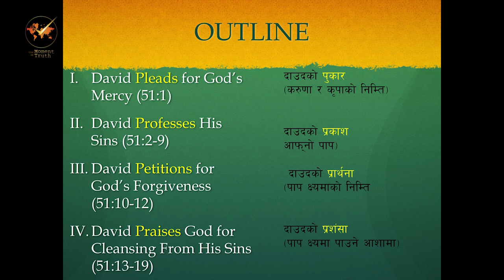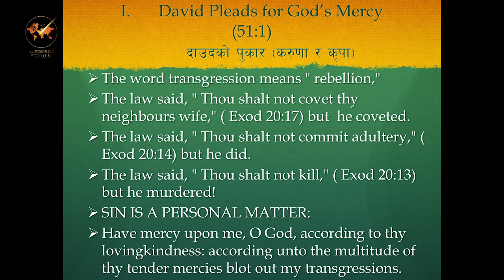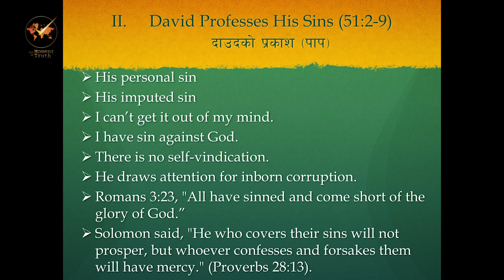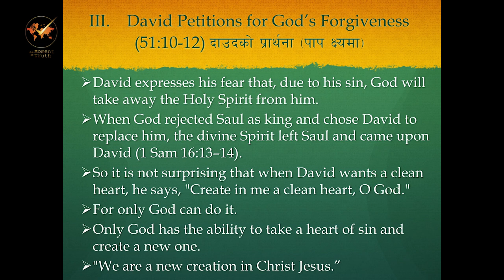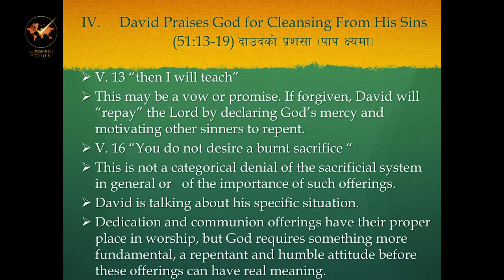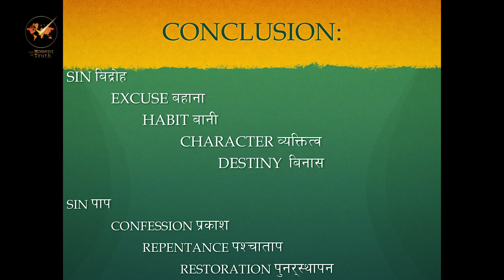"पापबाट परमेश्वरतर्फ कसरी फर्कने ?" Episode 119 Ps.Vijay Karmacharya